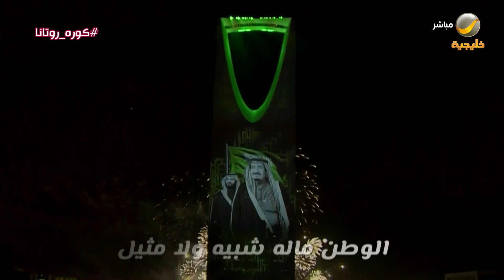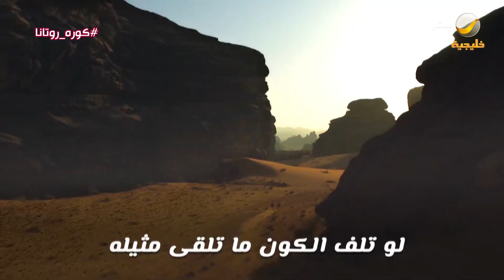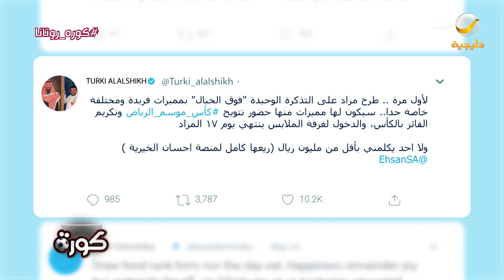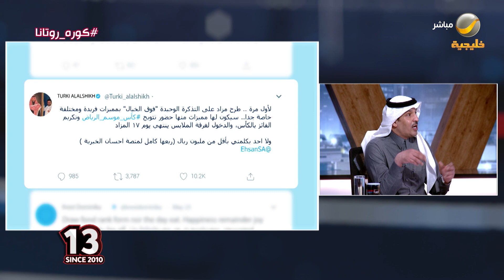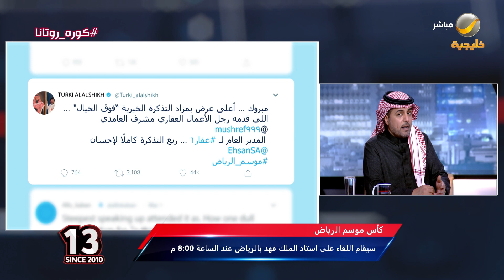برنامج كورة 18 يناير 2023